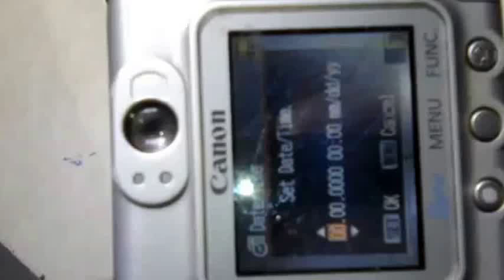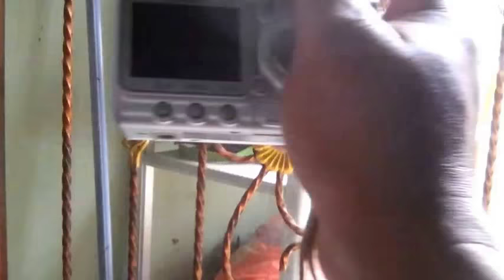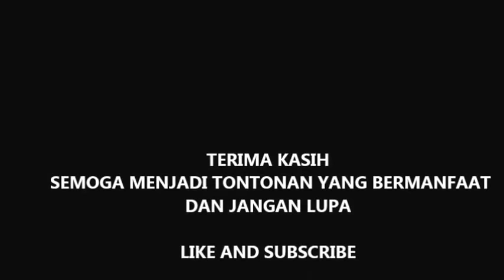Kamera Digital Tempo doeloe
Ikuti terus sampai tuntas setelah di beli 18 tahun yang lalu ...